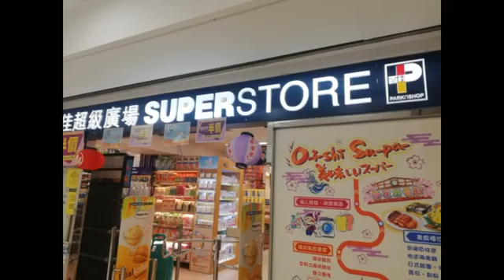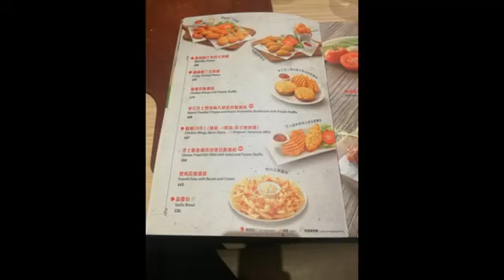HOW I SPEND MY 50 GIFT COUPONPLUS BIRTHDAY TREAT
This is my errand during my Saturday dayoff it was a rainy day I have a 50 gift coupon from Parknshop and roaming around at New Town Plaza plus free lunch hehehe coz our leader birthday she treat as in Pizza hut .It was blissful ended thank you Lord .Hope you guys enjoy watching Dont forget to Like Comment and Subscribe thank you love you all Godbless.